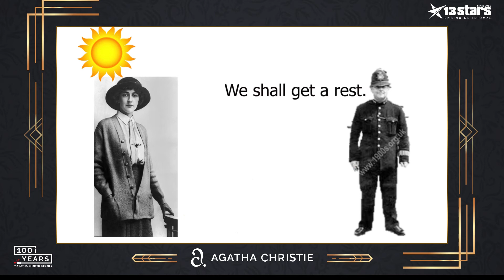Biography of Agatha Christie - Parte 02 - A Shy Young Man - Pedro Correia